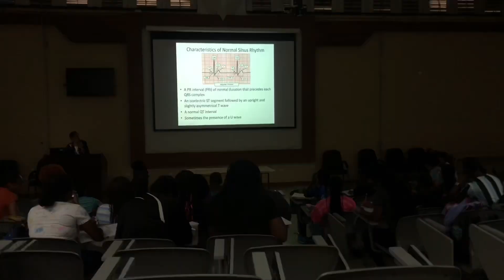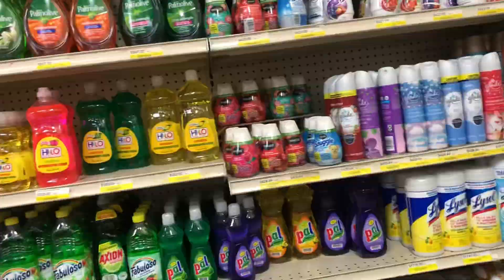GRWM: FIRST DAY OF SCHOOL + VLOG , sophomore year, classes, lunch etc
GRWM: FIRST DAY OF SCHOOL + VLOG , sophomore year

Be sure to tap that like button